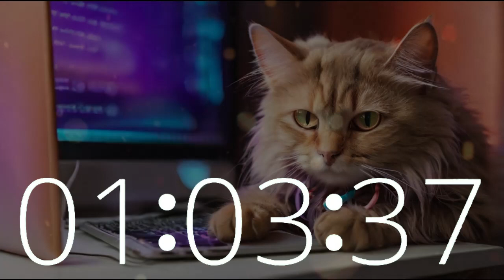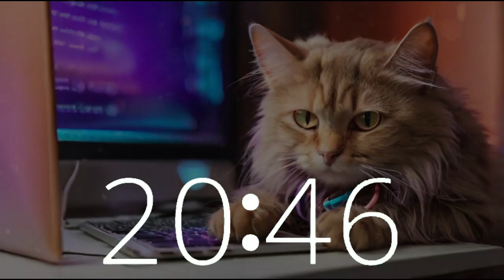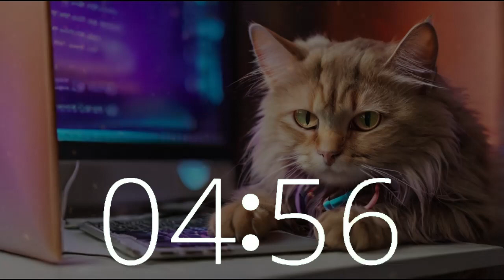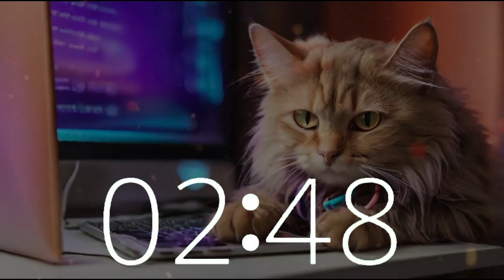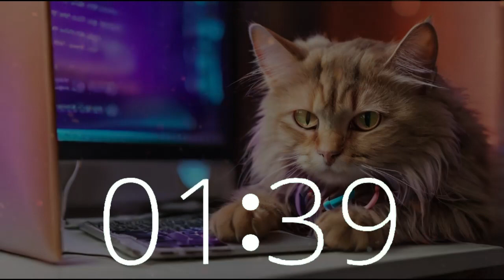🕒 1 Hour 50 Minute Timer & 10 Second Warning Alarm Lofi House Music International Rescue Cat Day 🐱🎧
Join Techtonic Grooves' dynamic world as we celebrate International Rescue Cat Day with our special 1 hour 50 minute music timer featuring a countdown and 10-second warning alarm! Dive into a blend of upbeat lofi house music while an image of a cat coding at a laptop computer sets the mood.